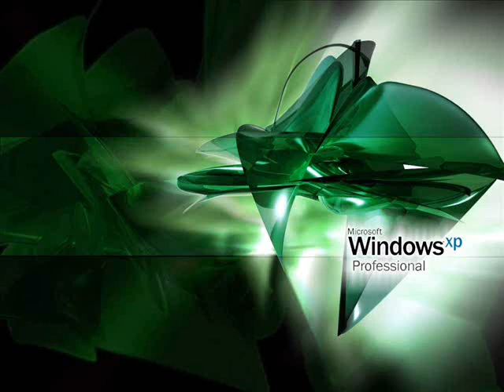DJ Yondaime - Windows XP Shuttdown Short Techno Remix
made by fl studio
and z3ta
with VEC